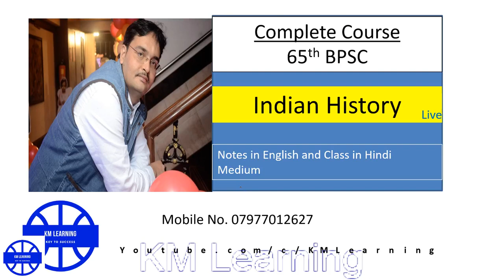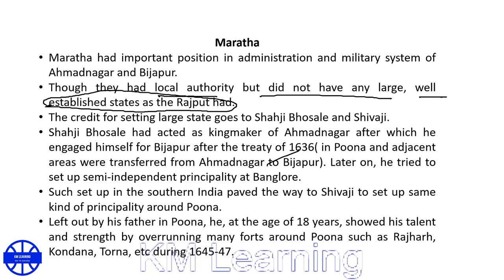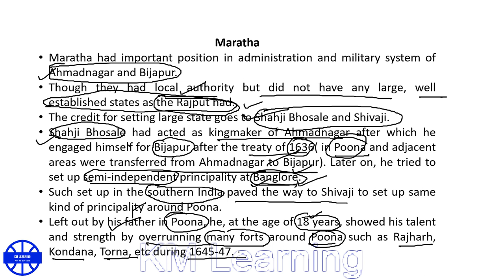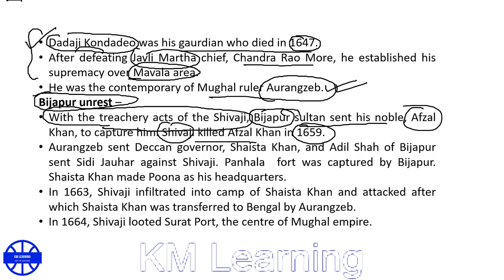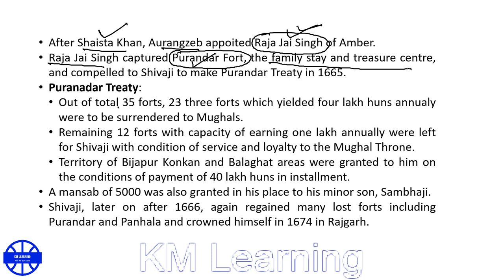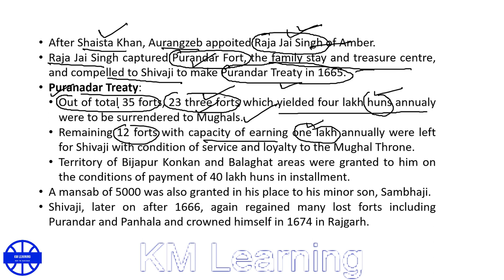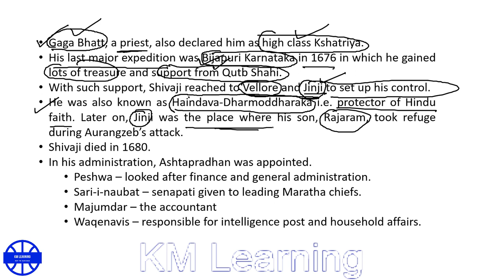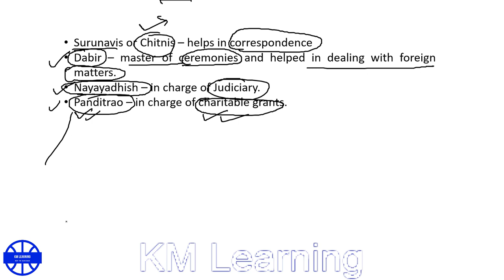Maratha and Shivaji in Indian History for 65th BPSC